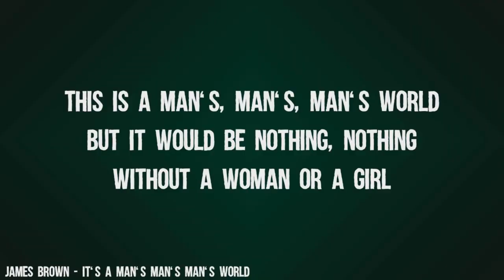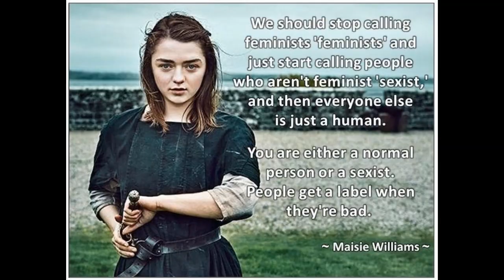8 Types of Women in the World | Men's Guide for Sex, Dating & Marriage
Exclusive research on 8 types of women in the world, according to their geographical locations and by nature.
This goes out to those men in a relationship. Your girlfriend, fiancée or ‘sponsee’ falls into one of these categories.
This topic was inspired by a woman who sat beside you every other day, and as a result, I've identified 8 types of women that you should run away from like  your pubes are on fire! You need to be with someone who is sweet and who appreciates you. There's no excuse for dating any of these types of women!
Types Of Women Men Should Want To Date. In this video, I discusses the eight  types of women men should look for when it comes to dating. I talk about the kinds of women and the characteristics in them that are a great match for men.

Only on NHB: Nature of Human Being